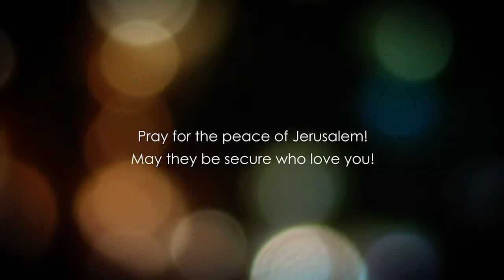Dr. Baruch Korman: Mark Chapter 9 Part 3